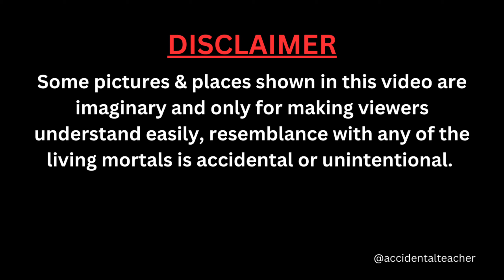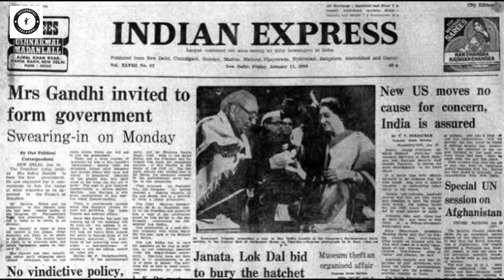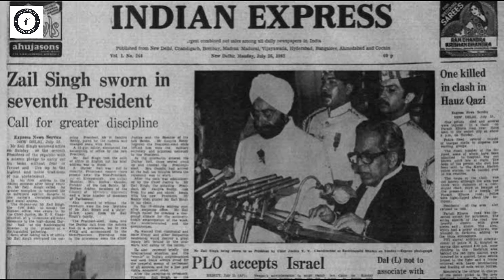Biography of Giani Zail Singh: 7th President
Giani Zail Singh was the seventh President of India, serving from 1982 to 1987. He was born on May 5, 1916, in Punjab, British India, and began his political career as a member of the Indian National Congress party.
Before becoming President, Zail Singh held several important political positions, including serving as the Chief Minister of Punjab and as a Union Cabinet Minister.
As President, Zail Singh had a tumultuous relationship with the Prime Minister of India, Indira Gandhi. He was criticized for overstepping his constitutional role by involving himself in political issues, and his tenure was marked by controversy.
After leaving the presidency, Zail Singh retired from politics and spent his remaining years in his hometown in Punjab. He passed away on December 25, 1994.